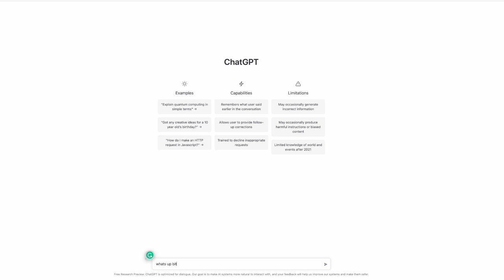CHATGPT wrote the next hit song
AI is coming for my job guys :) chatgpt is insaneeee - my brother is using it to write essays and take exams for him lol

Might use this more in the future hehe

Should I do more videos like this?!